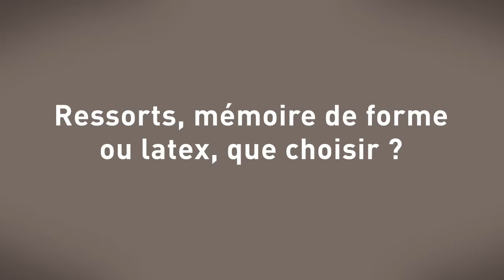Matelas : Ressorts, mémoire de forme ou latex ?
Le soutien et le confort de votre matelas dépendent en grande partie de la technologie utilisée. Ressorts, mémoire de forme ou latex, que choisir ?

Chaque a technologie a ses avantages :
- Les ressorts pour une suspension unique
- Le latex pour son élasticité exceptionnelle
- La mousse haute résilience et sa parfaite ventilation
- La mémoire de forme pour son indépendance de couchage

À vous de choisir celle qui conviendrait au mieux !